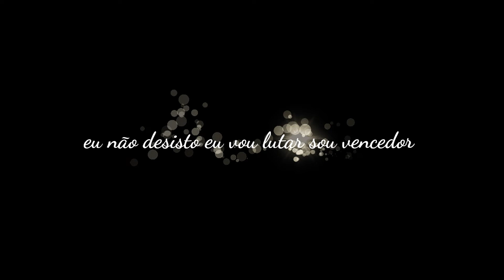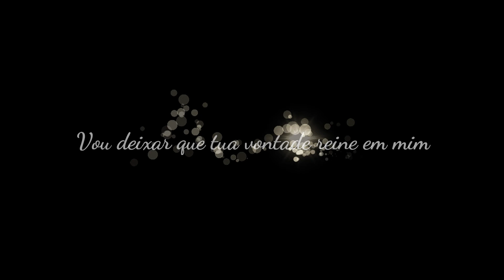Cada Momento - Flauberth Diniz | Lyric vídeo | Whorship | 2021.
A cada momento tenho provado
Sua fidelidade Senhor
Tenho visto o seu poder
Agindo em meu favor

Eu tomo posse das promessas do Senhor
Eu não desisto eu vou lutar
Sou vencedor
Combatendo o bom combate
Declarando a nossa fé eu vou

Onde pisares pisarei
Onde mandar - me ir eu irei

Eu vou te obedecer custe o que custar
Vou deixar  que sua vontade reine em mim

Reina em mim.